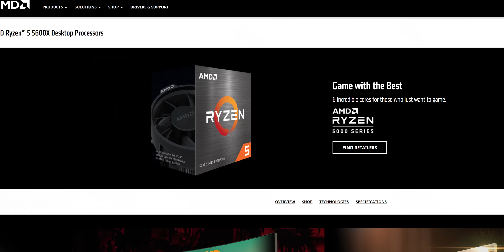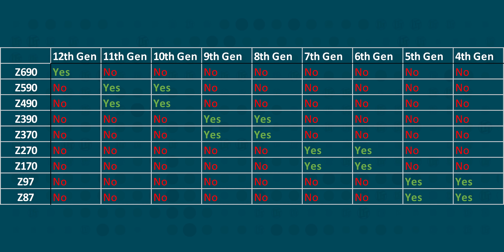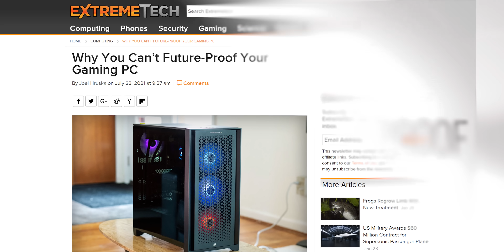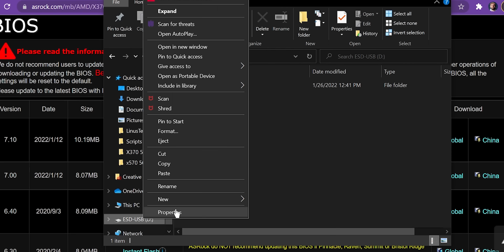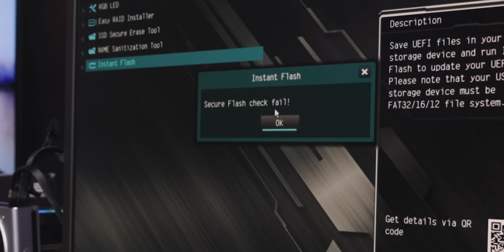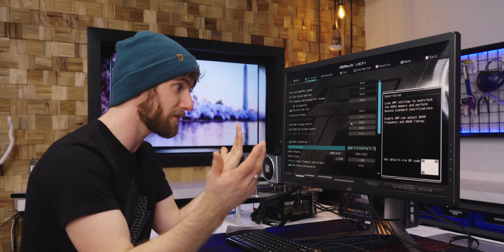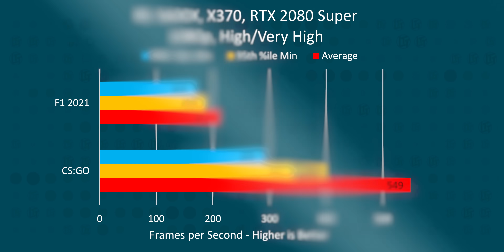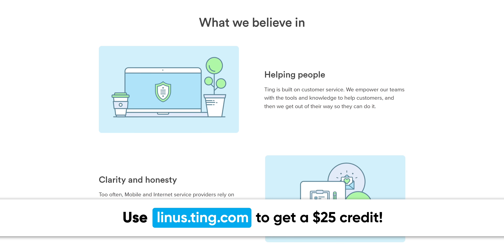Intel Needs to do Better... and so does AMD - Zen 3 on X370 Boards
Receive a $25 credit for Ting Mobile today when you sign up

Official support for AMD Zen 3 on X370 Boards is HERE. But only on some very select boards...

B&H Photo

B&H Photo

Best Buy

Best Buy

CHAPTERS
0:00 Intro
1:00 Socket Support
3:19 Future Proof?
5:13 Drawbacks
6:12 BIOS Update
8:11 The Upgrade
10:10 Gaming
11:20 Conclusion
13:18 Outro